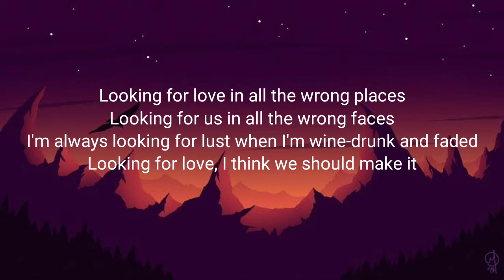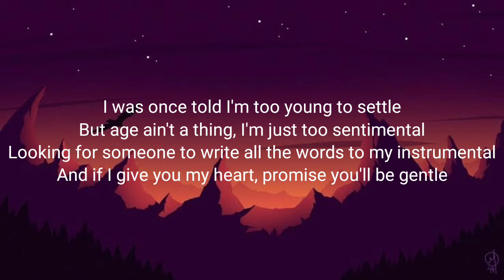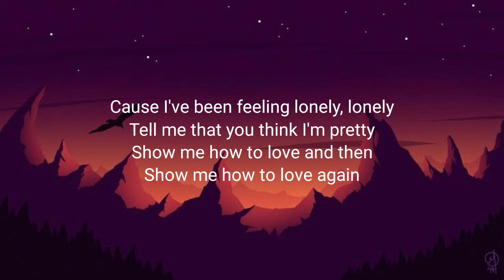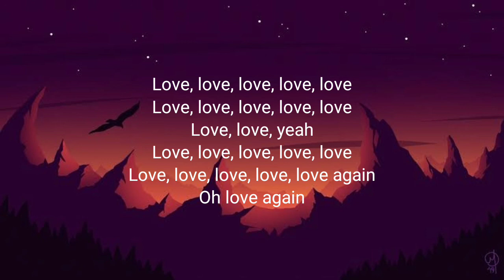Wrong places H E R lyrics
H E R lyrics wrong places